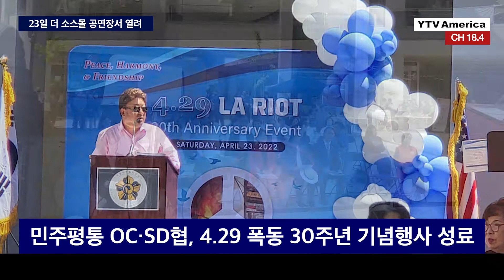민주평통 OC· SD협의회, 4.29 폭동 30주년 기념행사 성료 | YTV America News 2022년 4월 26일 (화)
민주평통자문회의 오렌지 샌디에고 협의회는 지난 23일, 오후 2시부터 네시간동안 부에나팍 더 소스몰 1층 야외 공연장에서 2달여간 준비해온 4.29 폭동 30주년 기념 행사를 성대하게 치뤘습니다

오렌지 카운티 동포 단체장을 비롯, 미셸 박 스틸, 영김 연방 하원의원, 그리고 최석호, 샤론 퀵 실바 가주 하원 의원, 박영선 부에나 팍 시장 등 모든 인사들은 아픈 역사를 현재 자녀들에게 교육하는 것이 꼭 필요하다고 입을 모았습니다